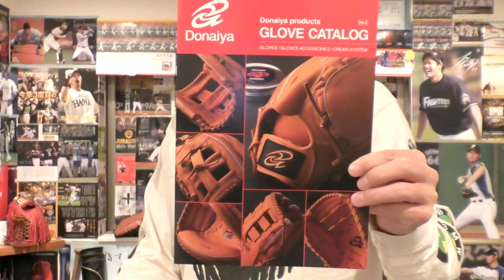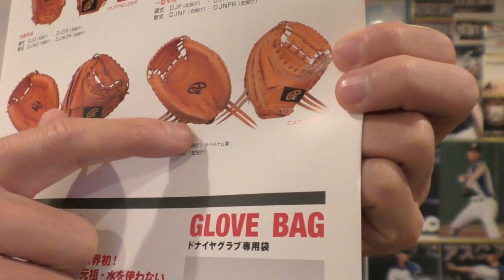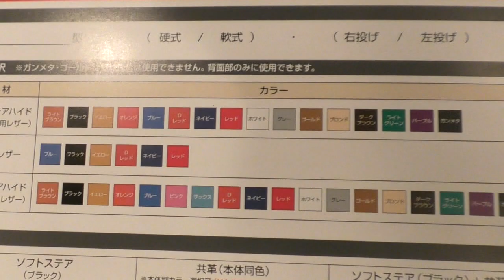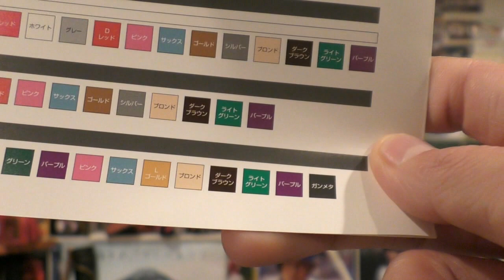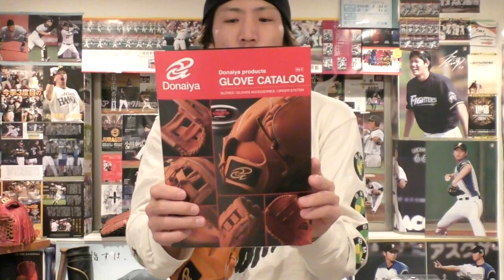めっちゃカラフルにできるドナイヤのオーダーグラブ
ドナイヤを扱うタグチスポーツさん

都内ではベースボールマリオさんで扱いがあります。